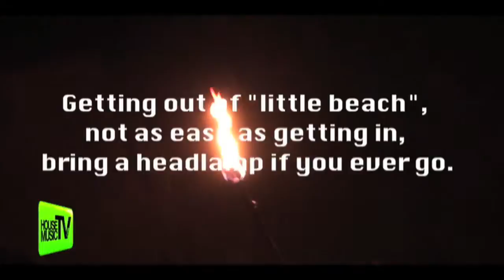CHARLEY'S on MAUI - LEE KALT live + Marasco "Ibiza Skies" Music Video - HMTV Ultra EDM